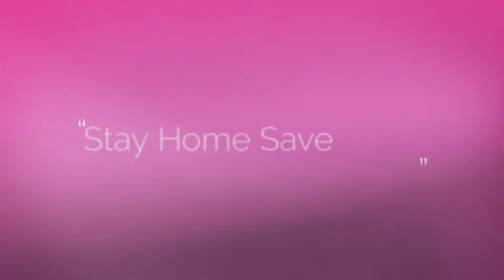Hana-mi 2020 "Stay Home Save Lives" Images from Kawazuzakura/Cherry blossom Matsuri 2018.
Today is April 2, 2020.  Many of us are staying at home for social distancing due to the Covid-19 pandemic. I pray for those who are suffering from infection and hope for a speedy recovery.  We are missing to enjoy the beauty of our mother nature.  Many of you have canceled and changed the travel plan and disappointed.  I hope that this slideshow will make you smile a bit.

Kawazuzakura Festival（河津桜祭り）is held annually in between February and March by the Kawazu River, Izu Peninsula, Shizuoka, Japan.

Mieko Photography is a Freelance Photographer based in Maui, Hawai'i.